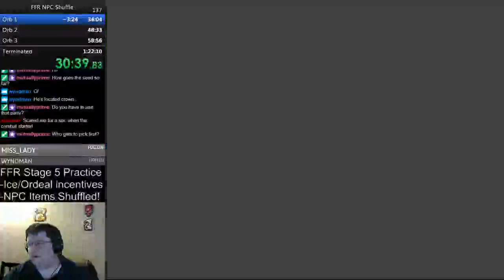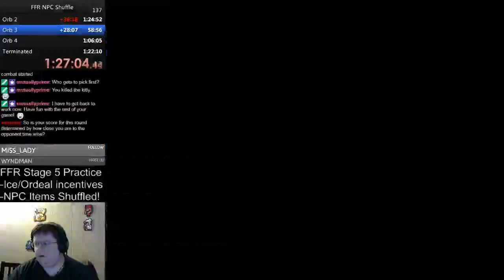FFR League Stage 5 Practice - the Hell Seed??